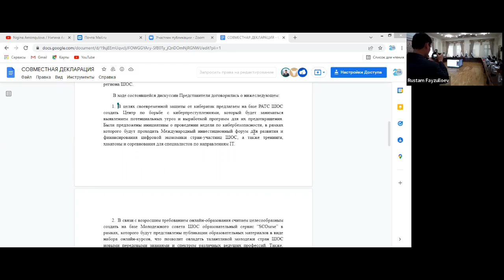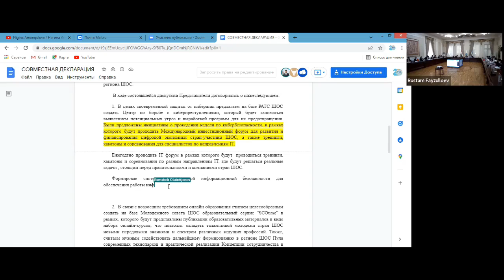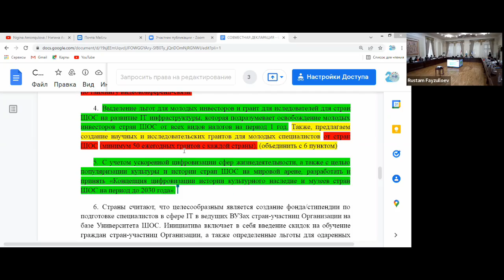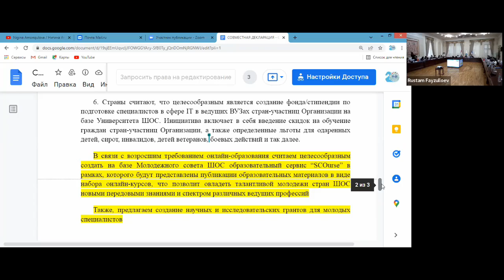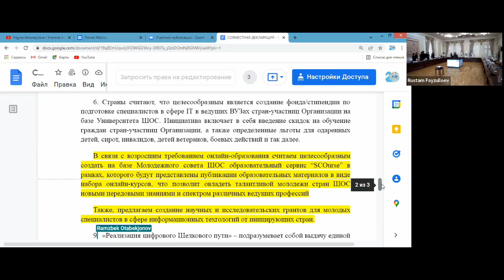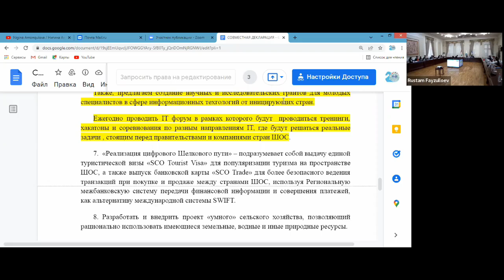IX Модель ШОС - часть 3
29-31 марта 2022 года в городе Гулистон (Республика Таджикистан) состоялась IX интерактивная игра «Модель ШОС»,  в которой приняли участие магистранты и молодые ученые из Таджикистана и Узбекистана. Организаторами совместного мероприятия, посвящённого предстоящему осенью текущего года саммиту ШОС в Самарканде,  выступили Центр дружбы и сотрудничества ШОС в Таджикистане и Центр народной дипломатии ШОС в Узбекистане. Инициативу поддержали в Секретариате ШОС. Академия государственного управления при Президенте Республики Таджикистан, филиал МГУ им. М.В. Ломоносова, Ташкентский Университет мировой экономики и дипломатии делегировали на мероприятие своих самых активных молодых представителей, в ходе учебного процесса продемонстрировавших глубокие знания в области современных международных отношений.

В своём обращении к участникам Модели ШОС, Генеральный секретарь организации   особо подчеркнул, что «ШОС поддерживает укрепление сотрудничества по вопросам молодежи среди стран ШОС и стремится продвигать молодежный диалог в «Семье ШОС», чтобы создать достойную платформу для обмена молодых специалистов. «Модель ШОС» — одно из подобных мероприятий, организованных под эгидой ШОС.»

Перед участниками Модели ШОС стояла весьма непростая задача: представить себя в роли глав государств-членов ШОС и, представляя национальное видение проблемы и ее решение,  всесторонне обсудить перспективы развития цифровой экономики в Евразии. Подтверждением тому стала и избранная ими тема IX Модели: «Миссия 2030 – Поколение ШОС как ключевой драйвер цифровизации региона». Судя по представленным докладам и прозвучавшим заявлениям, а также состоявшейся захватывающей дискуссии вокруг итогового совместного заявления, участники модели на подготовительном этапе глубоко проанализировали современное состояние и проблемы внедрения цифры в национальные экономики, попытались представить себе картину цифровой экономики недалекого будущего. В этой работе им помогали высококвалифицированные специалисты ведущих учебных заведений, а также эксперты SCOLAR Network – Молодёжной платформы стран ШОС.

«Участие в Модели ШОС нельзя сравнить ни с чем. Достаточно представить себе, что ты сидишь за флагом своей страны и выступаешь от имени своего народа – сразу же тобой овладевает огромное волнение и ты чувствуешь невероятную ответственность.  Это – непередаваемый опыт»,- поделился своими впечатлениями от участия в Модели ШОС Камолов Темурмалик - магистрант магистратуры Школа государственности Эмомали Рахмона.  Аналогичную мысль высказала Исраилова Фируза – студентка 3 курса направления МО филлиала МГУ в г Душанбе, добавив: «Не помню, чтобы в течении учебного процесса мне приходилось концентрировать столько вниманияна выработке решений, которые могут изменить окружающий меня мир. Нас этому не учат. Преимущество Модели ШОС  в том, что она учит тебя искать и принимать продуманные, взвешенные решения, думать о том, к каким последствиям они могут привести. По сути, Модель ШОС- это школа практической жизни, обращённая в будущее».

На самом деле так и есть. В ходе живого обмена мнениями в рамках заседания, прозвучало несколько заслуживающих внимания инициатив, которые переданы Совету Национальных координаторов стран ШОС для изучения. В частности, участниками было предложено в рамках Университета ШОС выделить специальное направление (Институт) по подготовке кадров в сфере ИКТ и цифровизации; на базе РАТС ШОС открыть Центр по борьбе с киберпреступлениями;  создать фонд «Цифровой ШОС»; разработать единую туристическую визу «SCO Tourist VISA”; разработать пилотный проект «Умное сельское хозяйство» для последующего его повсеместного распространения. Однако главное в том, что участвуя в интерактивной игре, ее участники готовят себя к практической деятельности, учатся управлению государством и умению сопрягать национальные интересы с перспективами обширного региона ШОС.

Процветание региона, будушее дружбы и сотрудничества государств-членов ШОС во многом будет зависеть от готовности «поколения ШОС» брать на себя ответственность за практические решения, связанные с укреплением партнёрства в рамках организации. О том, насколько важно бережно относиться к «шанхайскому духу»,  добрососедским, дружеским отношениям, сложившимся в шосовской «семье», говорили Национальные координатора по делам ШОС Таджикистана и Узбекистана А. Саидмуродзода и Р. Нуримбетов.

По итогам интерактивной игры «Модель ШОС» были определены лучшие участники, которым вручили памятные подарки и сертификаты.

За ходом подготовки и проведения интерактивной игры «Модель ШОС» в качестве консультанта наблюдал Р. Алимов – бывший Генеральный секретарь ШОС (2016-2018 гг).

В мероприятии приняли участие Директор Центра дружбы и сотрудничества ШОС в Республике Таджикистан, доктор юридических наук, профессор Гафурзода Абдухалил Давлатали и Директор Центра народной дипломатии ШОС в Республике Узбекистан Кабулжан Сабиров.